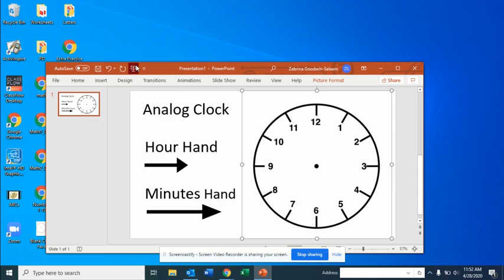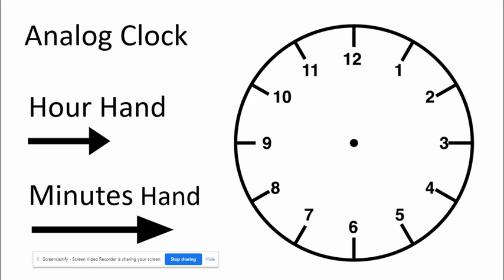Analog Clock Introduction